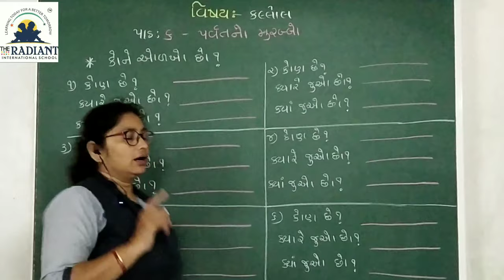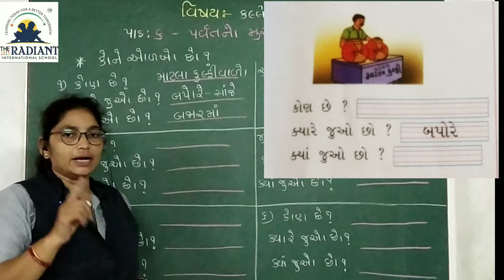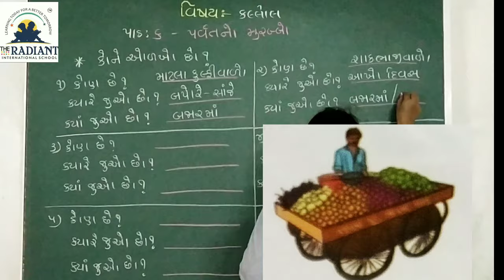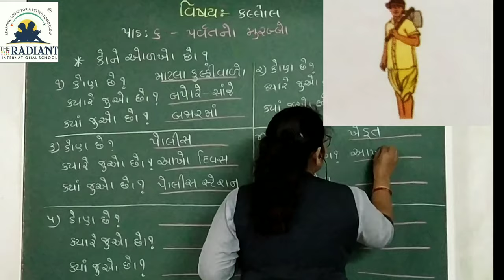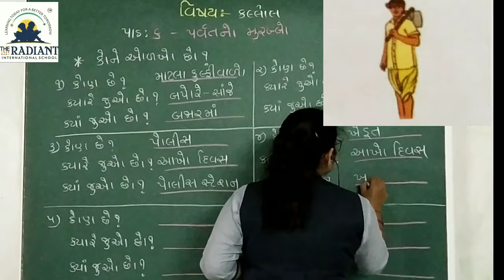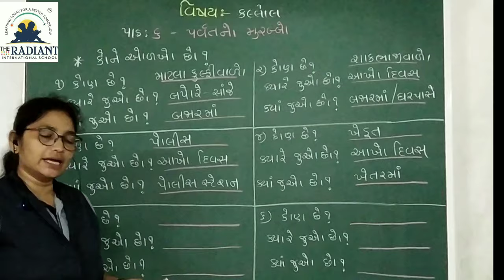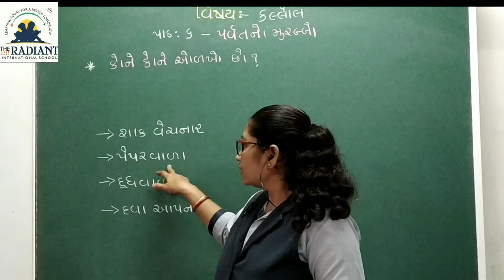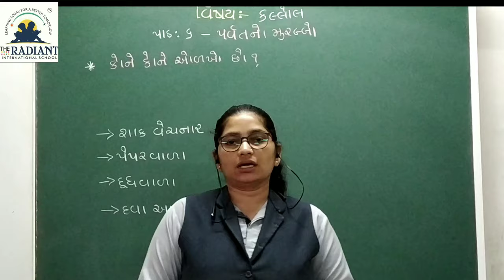GUJ MED STD 2 KALLOL PATH 6 PART 2 1